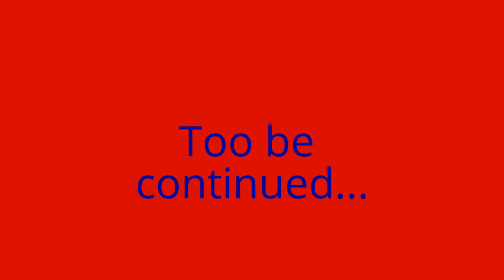The Hero Returns #13 Secret base?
Be ready for the 13th November where I find an old friend well enemy...